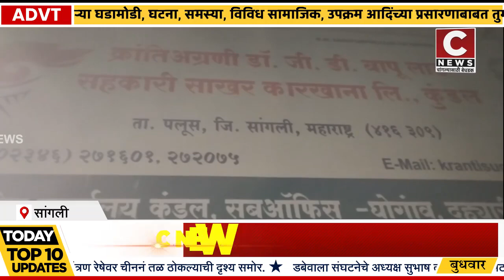एफआरपी आंदोलनाची ठिणगी भडकली……..क्रांती कारखान्याचे घोगाव येथील कार्यालय पेटवलेसी न्यूज